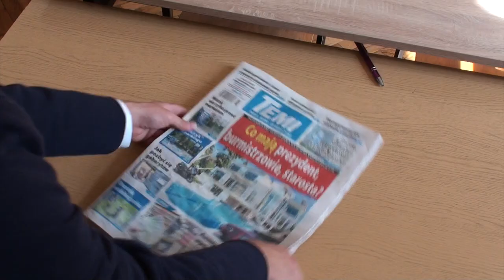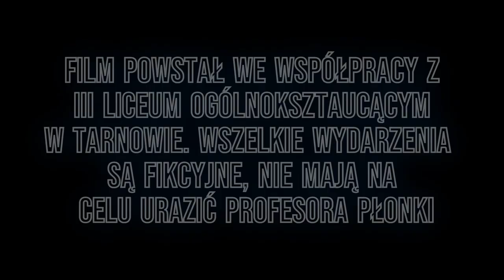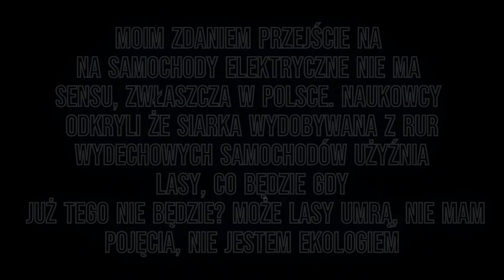Gliniarze z Tarnowa [film na Dzień Nauczyciela 2023]